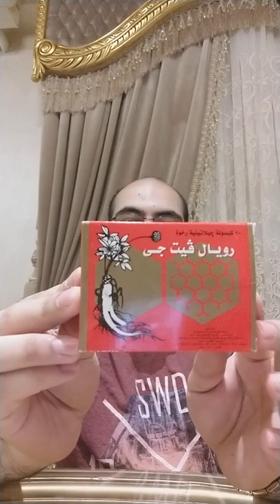الكبسولات اللي هتتغلب علي الارهاق والتوتر وصعوبه النوم